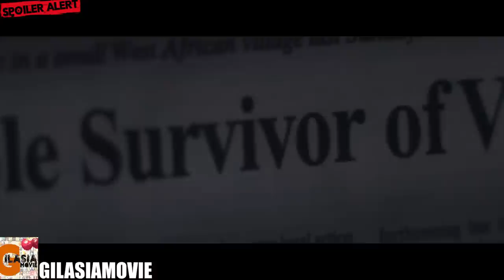اخرالزمان شده و این بچه باید تنهایی از خودش مراقبت کنه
خلاصه و بررسی فیلم استفانی
خلاصه و بررسی فیلم Stephanie 2017